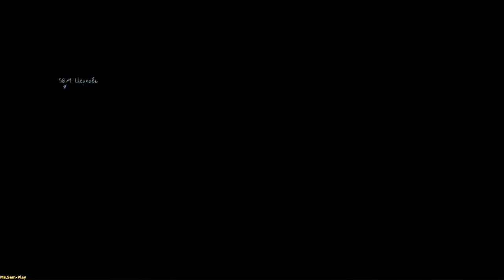MurderedSoulSuspect ➤ Road to church(Дорога к церкви) №4